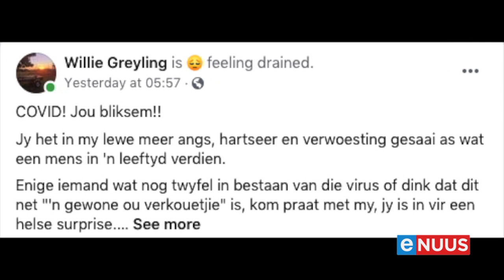Oupa sterf, seun veg om lewe na Covid-verwante-siekte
Kaapstad, 28 Augustus - Die pa van ‘n 11-jarige seun wat met ‘n Covid-19 verwante sindroom om sy lewe veg, smeek mense om hulself te laat inent.
Multi-stelsel inflammatoriese sindroom word deur die coronavirus veroorsaak, en het reeds die lewe van Willie Greyling se pa geëis.
En nou is sy jong seun, Gerhard, in intensiewe sorg.